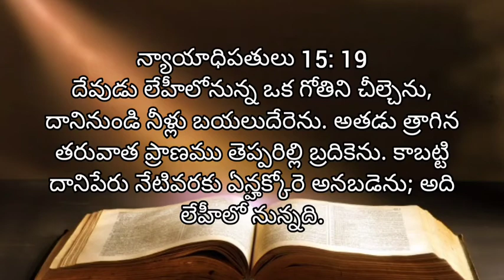Nyaayaadipathulu | adyaayamu 15 | audio Bible Telugu | living words tanuku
nyaayaadipathulu grandhamu 15 va adyaayamu